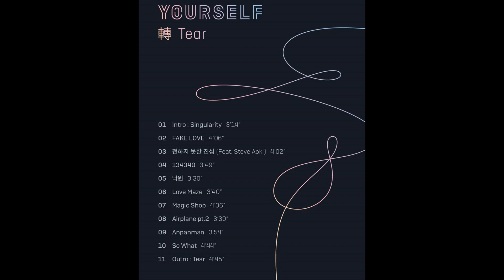[Download Link] BTS LOVE YOURSELF 轉 `Tear` Album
Si quieres descargar algún mashup de nuestro canal solo ve a nuestra página, a la zona de descargas/If you want download this mashup or any of our channel just go to this link